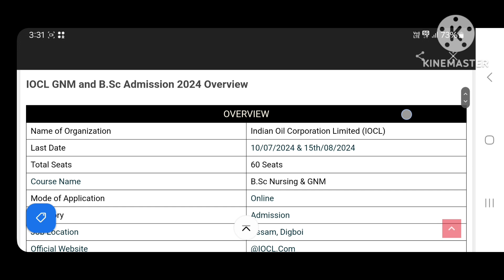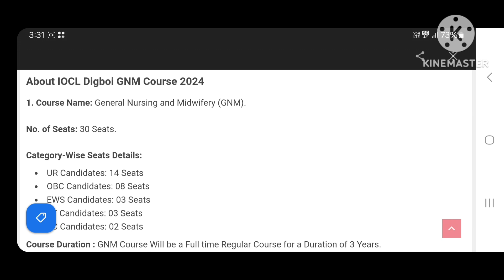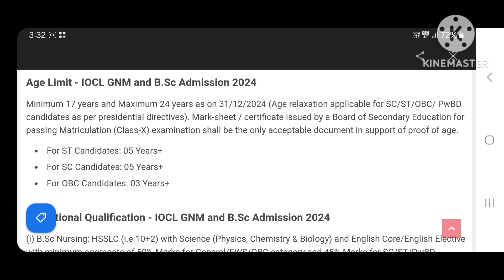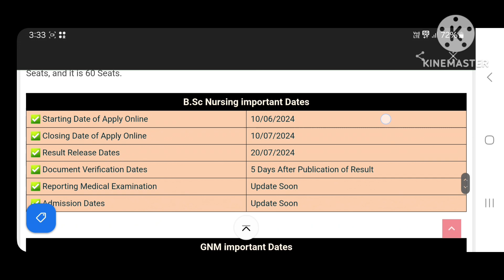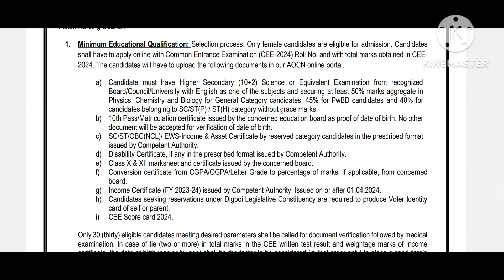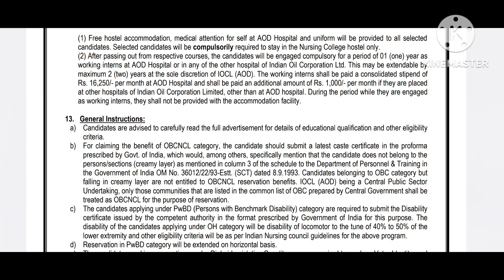IOCL GNM and B.SC Admission 2024 // Free Course // IOCL B.SC Nursing Course 2024